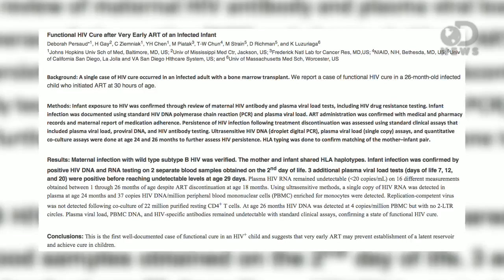Doctors Cure Baby of HIV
Doctors think they've cured a baby of HIV for the first time ever! Anthony walks us through the details of this incredible potential breakthrough.

"In a First, Baby 'Cured' of HIV"

"Researchers say they have, for the first time, cured a baby born with HIV -- a development that could help improve treatment of babies infected at birth."

"In Medical First, a Baby With H.I.V. Is Deemed Cured"

"Doctors announced on Sunday that a baby had been cured of an H.I.V. infection for the first time, a startling development that could change how infected newborns are treated and sharply reduce the number of children living with the virus that causes AIDS."

"US HIV baby 'cured' by early drug treatment"

"A baby girl in the US born with HIV appears to have been cured after very early treatment with standard drug therapy, doctors say."

"Functional HIV Cure after Very Early ART of an Infected Infant"

"This is the first well-documented case of functional cure in an HIV+ child and suggests that very early ART may prevent establishment of a latent reservoir and achieve cure in children."

"Hopkins Researchers Describe First 'Functional HIV Cure' in an Infant"

"A team of researchers from Johns Hopkins Children's Center, the University of Mississippi Medical Center and the University of Massachusetts Medical School describe the first case of a so-called "functional cure" in an HIV-infected infant."

Is Online Dating Making Sex More Risky?